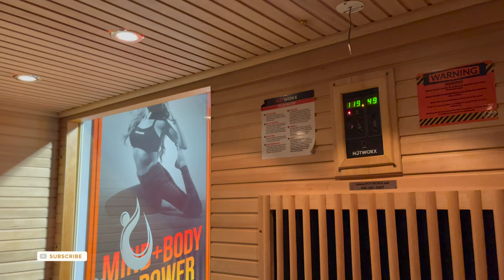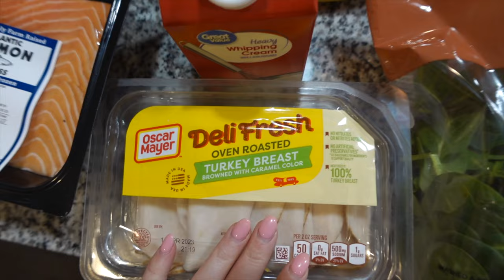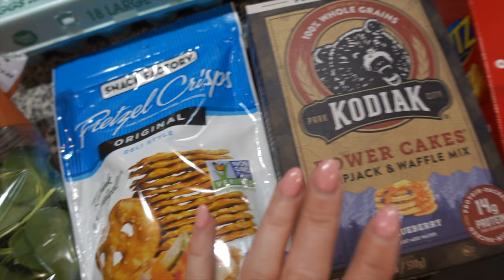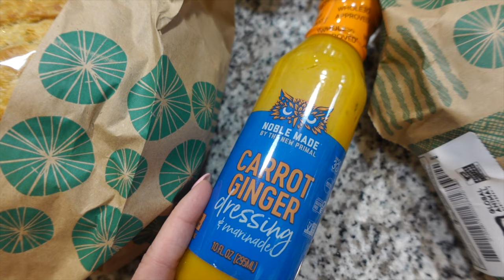VLOG: work from home, working out, sunday reset, birthday celebrations + more!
welcome to a few days in my life vlog! come along with me while working from home + going into the weekend. I had such a fun weekend filled with birthday celebrations, hotworx, deep cleaning, grocery shopping and more!

about me:
i am a 26 year old fitness enthusiast, wife and dog mom living in Dallas, TX. my channel is to show the real/raw me all while working an 8-5 corporate hybrid/wfh job in IT. i love living a healthy, but balanced lifestyle, working out, and being the best and happiest version of myself!

video content: healthy/balanced lifestyle, 8-5 wfh vlogs, corporate/office vlogs, sunday resets, day in my life, fashion and much MORE! ❤️‍🔥

coffee recipe:
nespresso pod (i prefer double espresso!)
froth up -
1 tbs milk (any kind you prefer)
1/4 cup heavy whipping cream
1 tbs french vanilla syrup
dash of cinnamon
drizzle of caramel
i like to pour my espresso over ice, and then add the froth up mixture, and then top it off with sugar free oat milk! y'all this is so good, i highly recommend!!